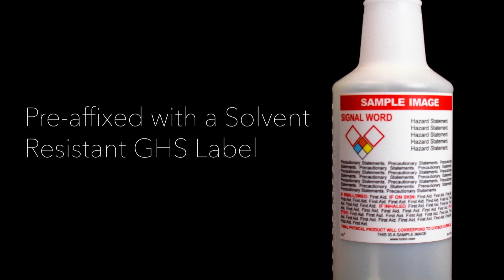Pre-Labeled GHS Chemical Resistant Spray Bottle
Featuring a chemical resistant spray bottle from HCL Labels. Made of HDPE plastic - featuring Viton reinforced seals - and a chemical resistant GHS compliant label - this bottle will outlast even the toughest work conditions. Available in 16oz, 24oz, and 32oz.

For more information and to place an order - please visit the product